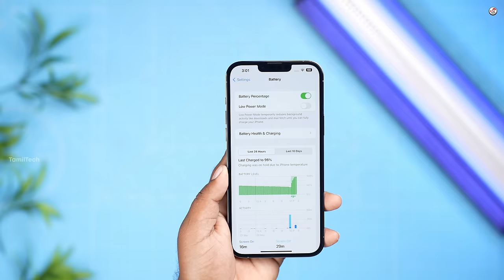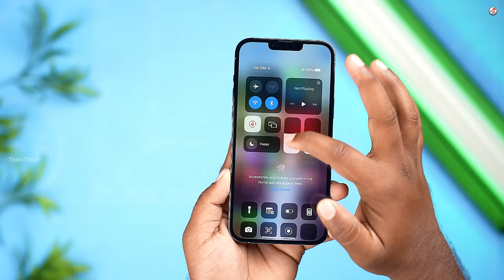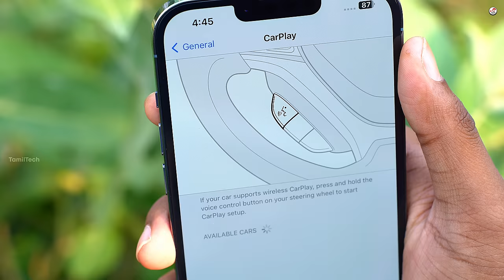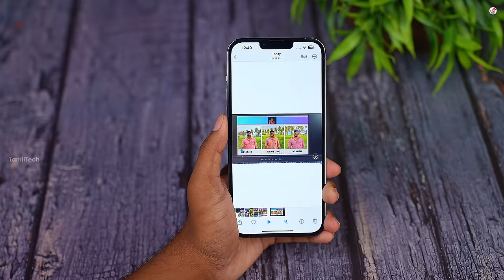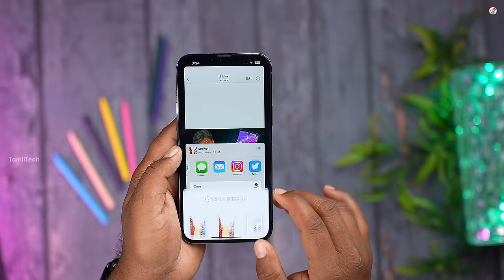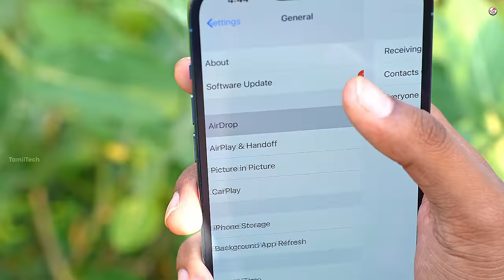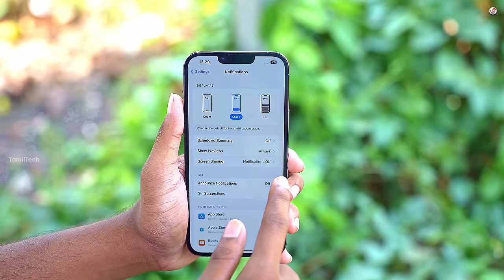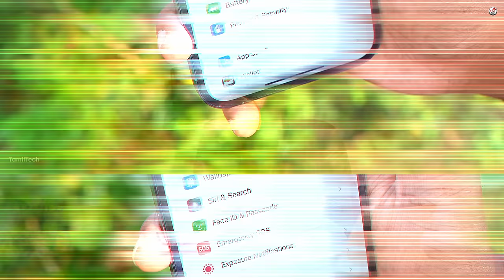iPhone இஷ்டங்கள்🔥🔥 இனி Android வேண்டாம் ?? 😲🤔 iPhone is BEST😍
In this Video, We talk about iPhone cool features. Watch the video fully and share your thoughts about this with me in the comments.

Time Stamp
00:00 iPhone Istangal
00:28 iPhone 14 Pro Max Battery
01:01 iPhone 14 Pro Max Control Center
01:17 iPhone 14 Pro Max Face Time
01:24 iPhone Speaker Quality
01:33 iPhone Image Quality
02:05 iPhone OS Update
02:26 iPhone Resale Value
02:40 Apple Car Play
02:58 iPhone Warrenty
03:26 iPhone Face Unlock
03:36 iPhone Search
03:50 iPhone Text Extract
04:21 iPhone Video Quality
05:09 Apple Eco System
05:48 Apple Airdrop
06:00 Apple Dual Display
06:19 iPhone Focus Mode
06:52 iPhone Lock Screen Customization
07:11 iPhone Widgets
07:29 iPhone Gesture Usage
08:02 Apple Privacy
08:45 iPhone Safari
09:00 Conclusion